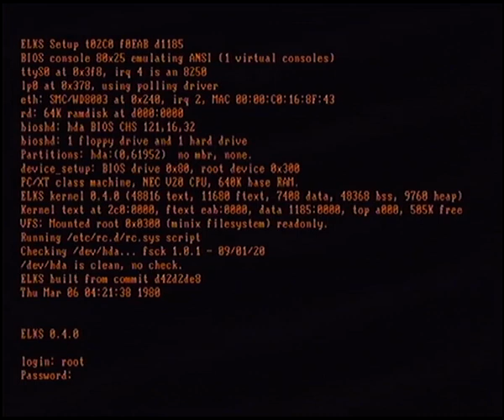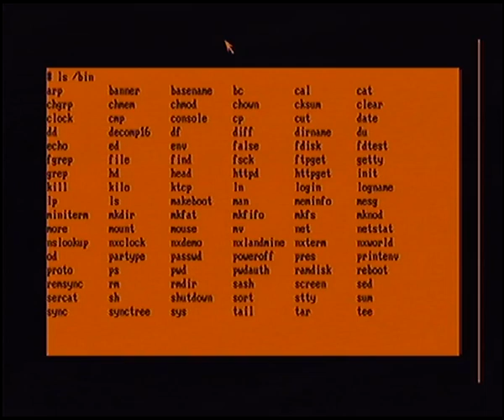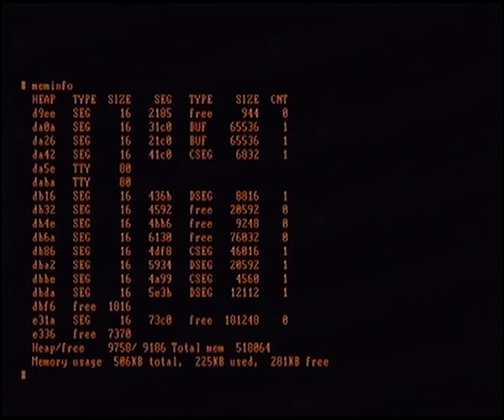ELKS 0.4.0 on Amstrad PC 2086 with additional monochrome Hercules Graphics Card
Years ago I've heard about a possibility of having two graphics cards installed into one PC-compatible machine, allowing dual video output even on the earliest models. There was one condition though: one of these cards had to be a monochrome Hercules Graphics Card (or its clone), the other card had to be any color graphics card. I've never actually seen this in action until recently.

For my experiment, I've removed the Sound Blaster 2.0 clone card from my old Amstrad PC 2086, to make a room for a cheap TM6310AR-based monochrome Hercules Graphics Card clone in form of an ISA 8-bit card. I've specifically selected a card that does not contain a secondary parallel port (which was often present on the most popular Hercules Graphics Card clones) as I wanted to avoid taking up one more of the precious IRQ lines.

Using the DOS `mode mono` command I've selected Hercules Graphics Card as the default output device. This setting survived the reboot so I could subsequently boot ELKS specifically compiled for supporting Hercules mono graphics.

Amstrad PC 2086 is a late 8086-based PC/XT clone. This one was modified as such:
- 8087 FPU installed
- The MFM disk controller replaced with lo-tech's 8-bit ISA XT-IDE controller (with on-board slot for a Compact Flash card)
- MFM HDD removed; the system is booted from a CF card
- SMC 8003WC 8-bit ISA network card (with RJ-45 connector) installed
- SoundBlaster 2.0-compatible 8-bit ISA card installed (removed on this movie to make room for a Hercules Graphics Card clone)
- Additional RAM installed in form of the lo-tech's 8-bit ISA UMB memory card at 0xD000

The Hercules Graphics Card's TTL output was converted to the analog VGA signal by the Monotech PCs EternalCRT (PC TTL to VGA Converter). It allows to select one of the colors to imitate monchrome signal: white, green or amber. I've specifically selected amber as this matches with my very first experience with the PC-compatible computers. The VGA signal from the TTL to VGA converter was further converted to the S-Video signal by the TVOne CS-320R Connect device. The S-Video signal was captured by usbtv video4linux compatible framegrabber.